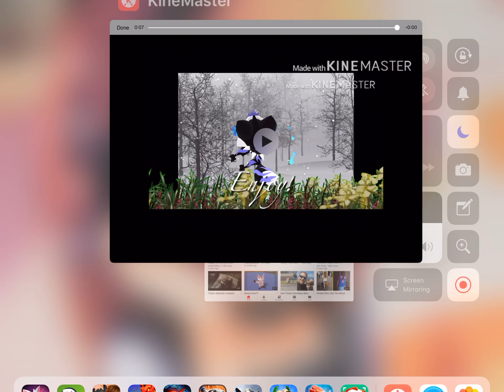My Christmas intro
Ugh my kinemaster is acting stupid to me! :(